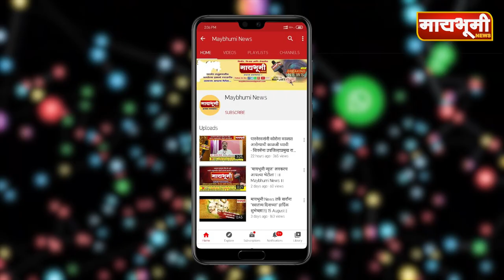वृक्षारोपण करत संपन्न झाला आगळा वेगळा विवाह सोहळा संपन्न..